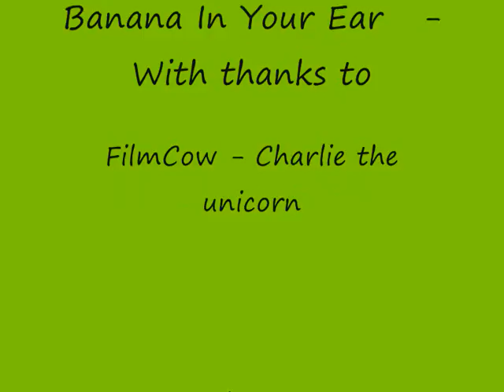Banana In Your Ear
Charlie the unicorn 2
Filmcow
Put a banana in your ear